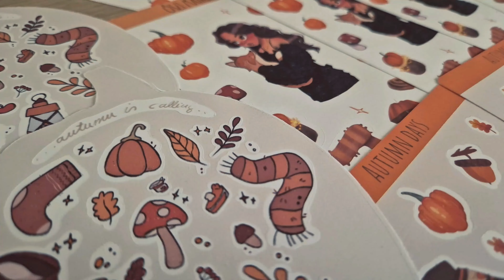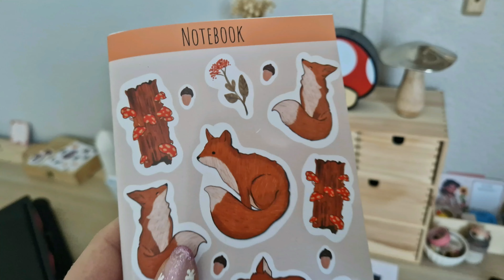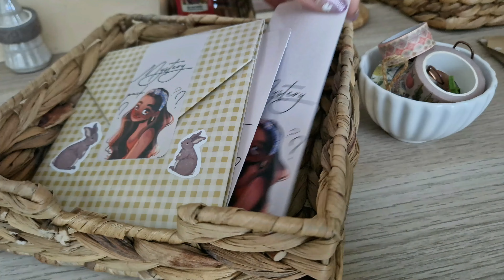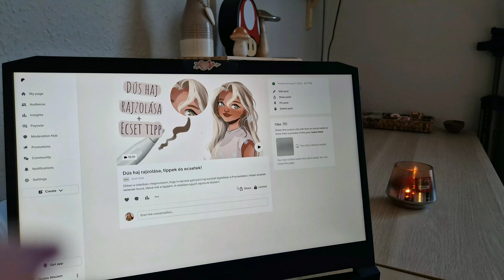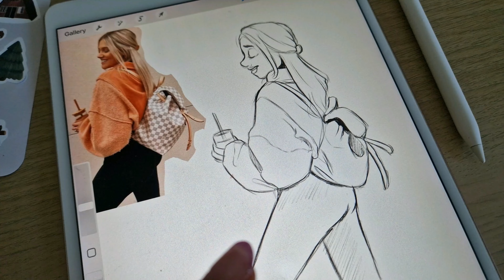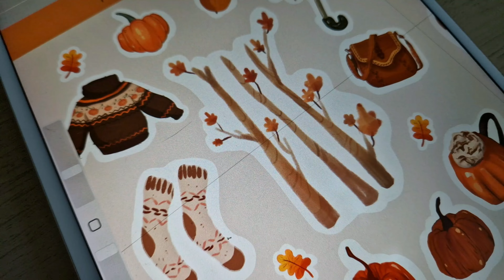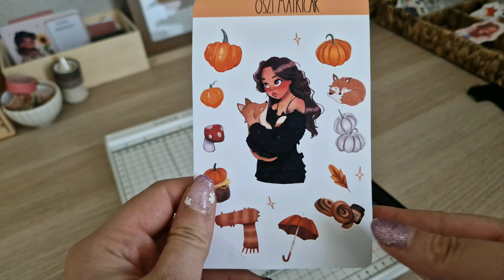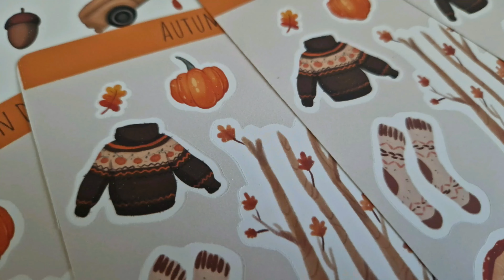Őszi előkészületek! Studio vlog! Őszi matricák tervezése!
Sziasztok!
⭐️Fejlődj velem a rajzolásban Patreonon!⭐️

Elérhetőségem, további rajzaim!